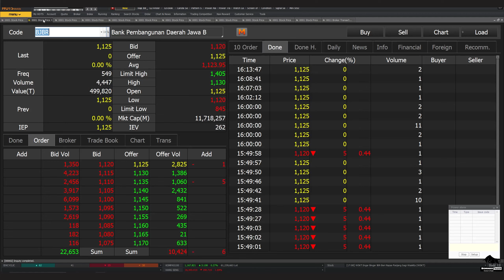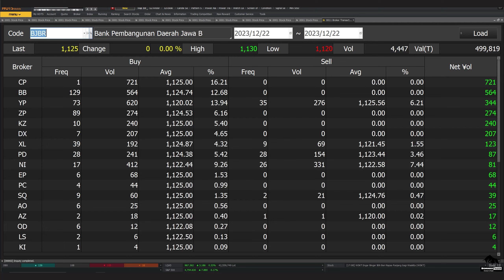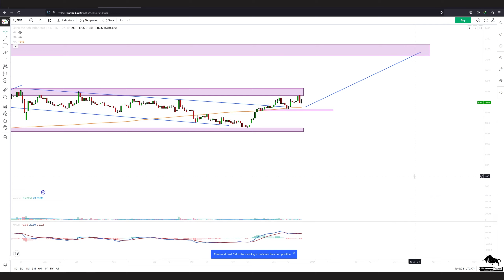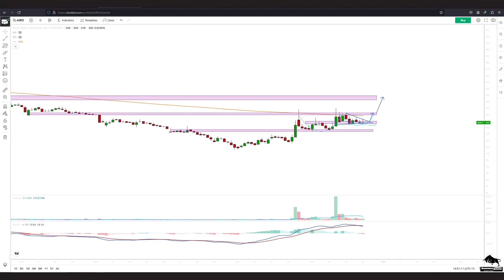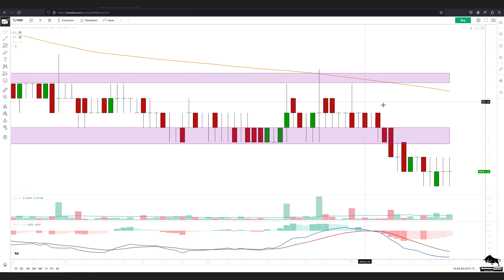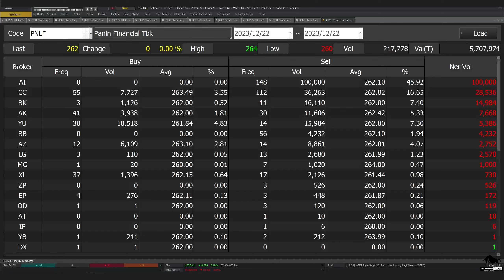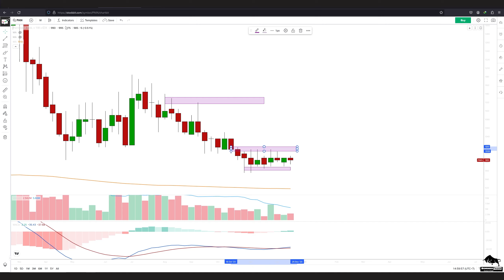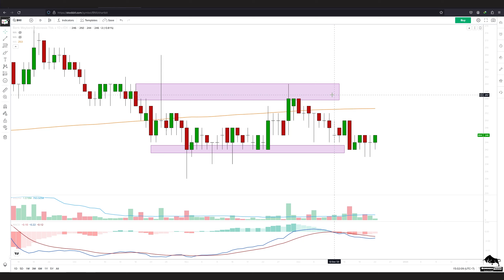Analisa Teknikal BJTM BJBR BRIS AGRO BBKP PNBS PNLF PNBN PNIN CFIN BNII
2. Atomic Habit ( Perubahan kecil yg memberikan hasil luar biasa)

 0:00 - Intro
 0:30 - BJTM
 1:38 - BJBR
 2:43 - BRIS
 3:46 - AGRO
 5:13 - BBYB
 7:15 - PNBN
 8:15 - PNLF
 9:37 - PNBN
10:34 - PNIN
11:24 - CFIN
12:25    Info Grup Trading Borneo Trader